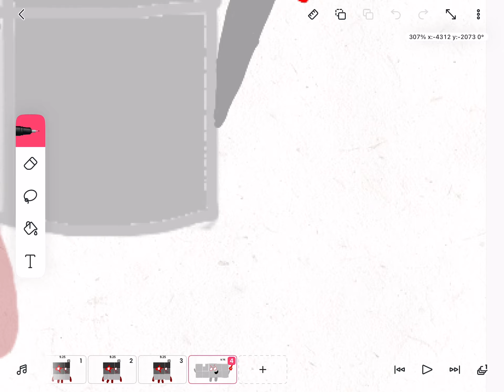Working so hard